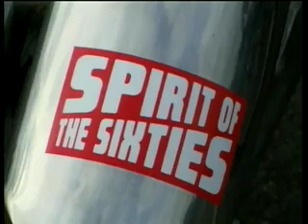SPIRIT OF THE 60'S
Join Gerry Burr on Britain's biggest classic motorcycle run. 500 motorcycles from the 50s and 60s gather each year at the Fleet Air Arm Museum in Yeovilton for a classic bike run around Somerset. Gerry seeks out the motorcycles that capture the spirit of the 60s and we follow the run to the East Somerset Railway at Cranmore. There are BIKES, BIKES and more BIKES on this biggest classic bike run in Britain.